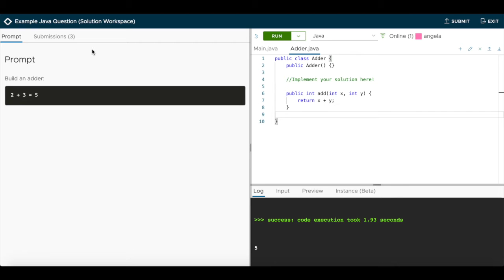How to Submit an Assignment | Coding Rooms Help Guide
This video is for students to see how to submit an assignment on Coding Rooms.

Coding Rooms is the world's first virtual classroom for teaching programming that finally answers the question of "How do we do labs?" (and more!) in this remote and socially-distanced learning environment. Our unified instructor dashboard enables you to see all your students' code, answer their questions, and take control of their IDEs -- all in real-time. In addition, our administrative features, code playback, and feature-rich IDE enables you to run your entire programming class on a single platform. From an instructor's perspective, it also provides insightful metrics into your student's progression in the classroom and how engaged they are in your material.